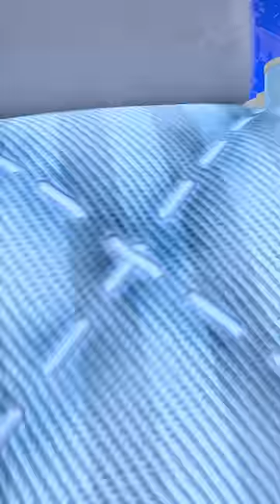Poco menari tantangan! Wipe It Down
WIPE WIPE WIPE IT DOWN!